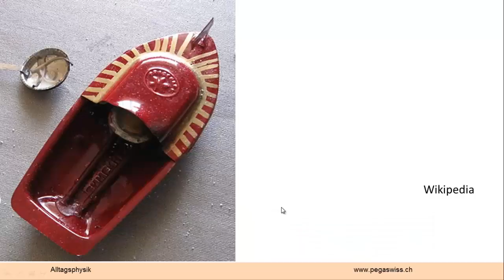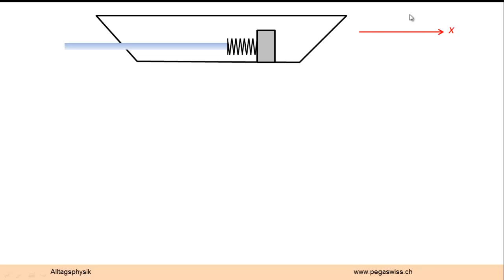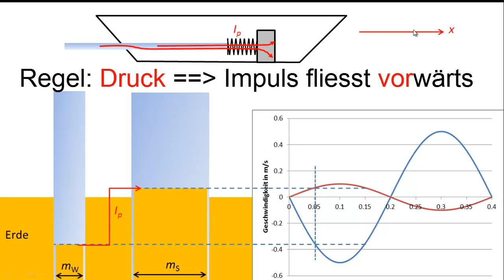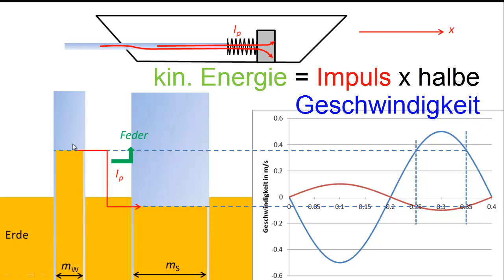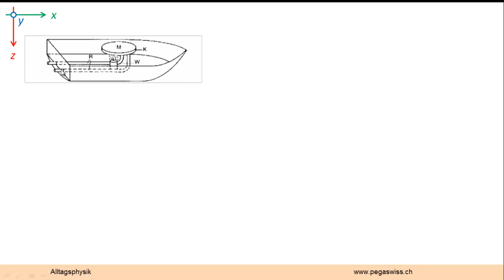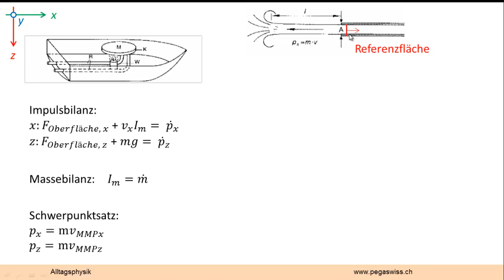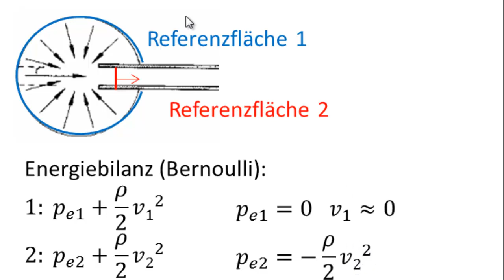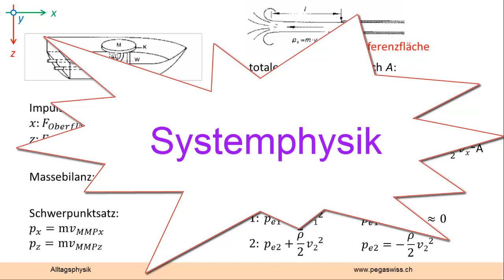Dampfjetboot oder Knatterboot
Wieso bewegt sich das Boot vorwärts, wenn doch das Wasser periodisch raus und rein fliesst? Die Antwort liefert eine saubere Energie- und Impulsbilanz. Eigentlich einfach, wenn man nur ein paar alte Zöpfe abschneidet.